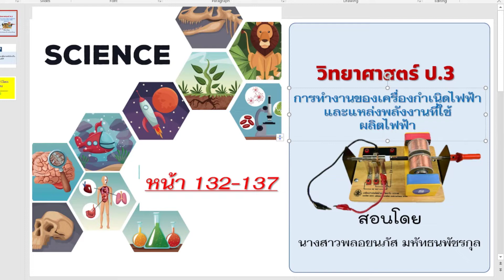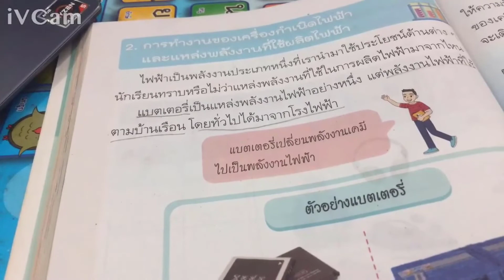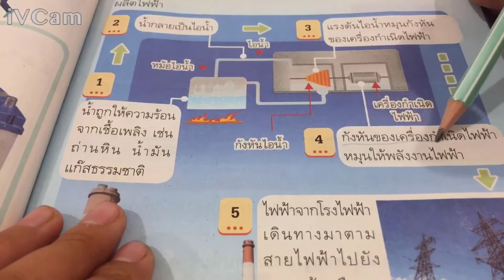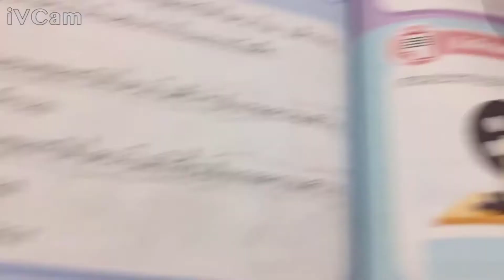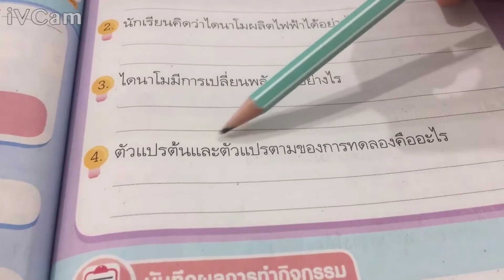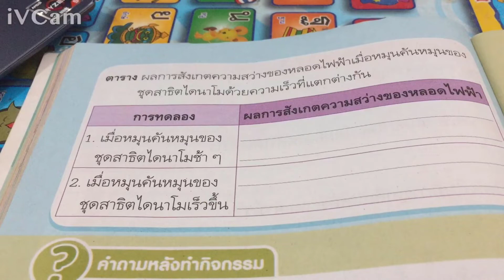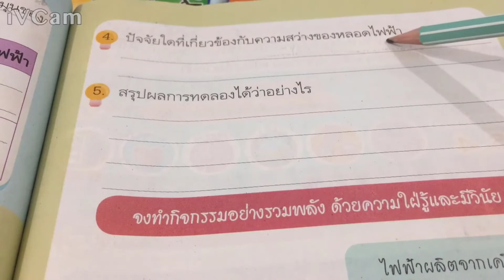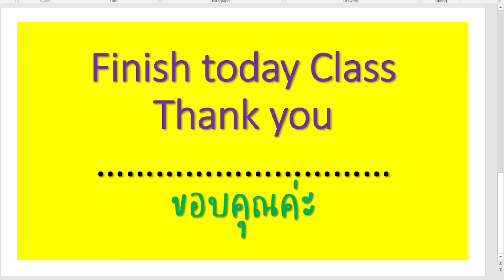วิทยาศาสตร์ ป.3 ep13 การทำงานของเครื่องกำเนิดไฟฟ้าและแหล่งพลังงานที่ใช้ผลิตไฟฟ้า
วิทยาศาสตร์ป.3,วิทย์ ป.3 ไฟฟ้า,พลังงาน,การเปลี่ยนแปลงพลังงาน